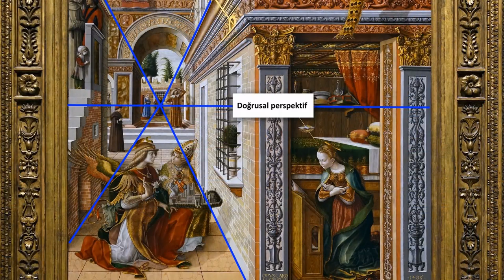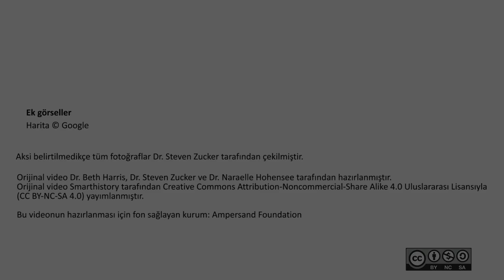İran Halıları, Tavus Kuşu, Salatalık... Crivelli’nin Beşaret Tablosu (Sanat Tarihi)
Persian carpets, a peacock, and a cucumber, understanding Crivelli's Annunciation